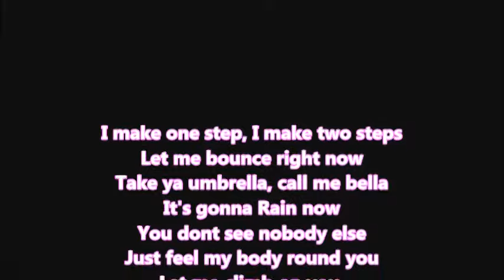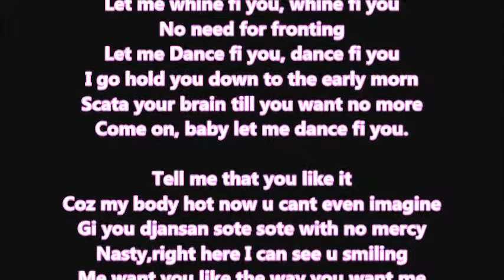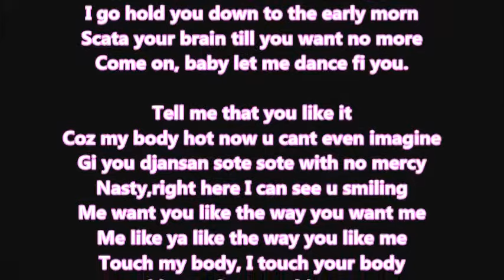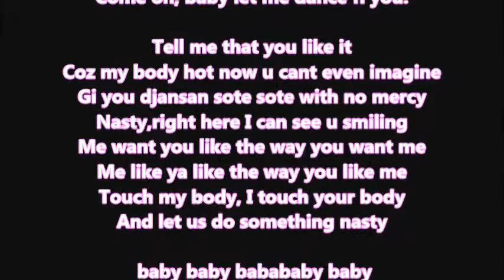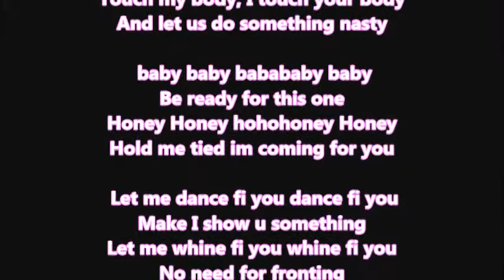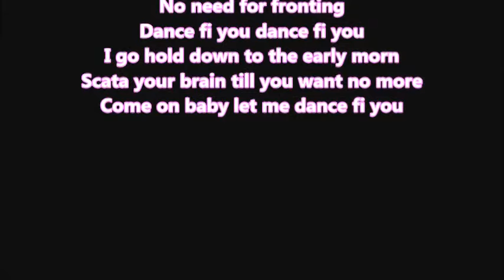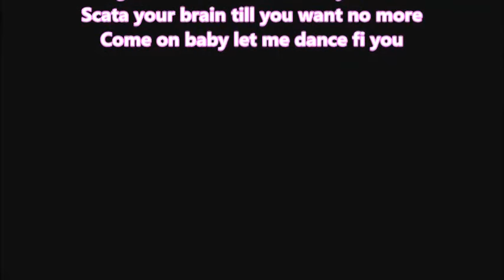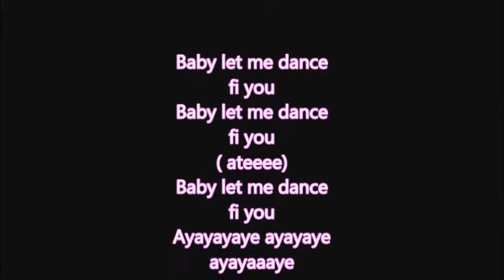MIMIE - DANCE FI U (Vidéo Lyrics)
Afro reggae dancehall